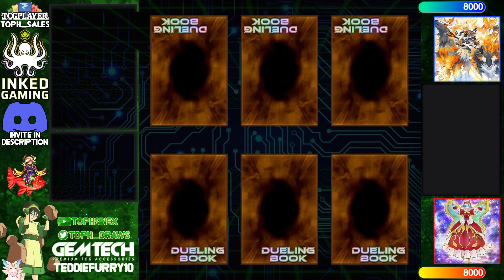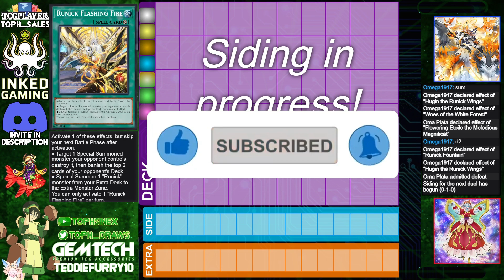【High Rated DB】White Forest Runick vs Melodious [2059]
Omega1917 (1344/6371) playing White Forest Runick versus Oma Plata (978/346) playing Melodious

songs
Khaim - With you (Soul Type Instrumental)
Lofi Lia - Platinum Disco (Nisemonogatari Lofi Cover)
Lukrembo - Bread